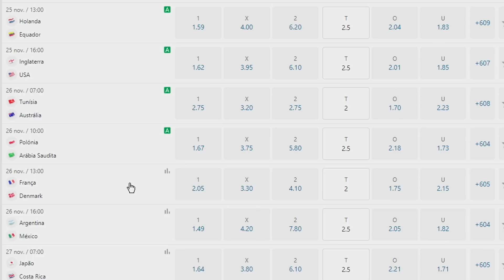O JOGO MAIS DIFICIL DA MINHA VIDA !!! - MODO CARREIRA JOGADOR FIFA 23 - Parte 40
Começando a NOVA CARREIRA JOGADOR do FIFA 23, vamos pra cima!